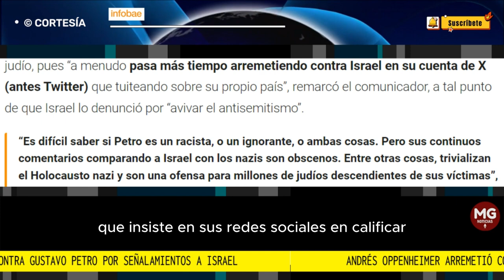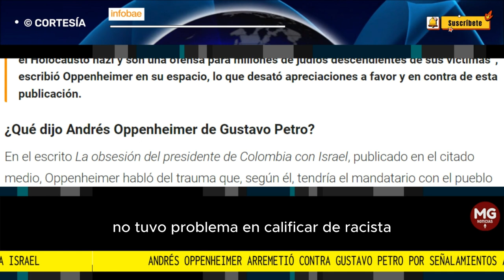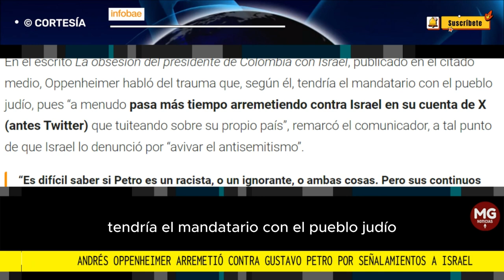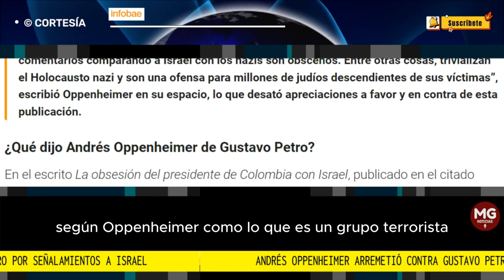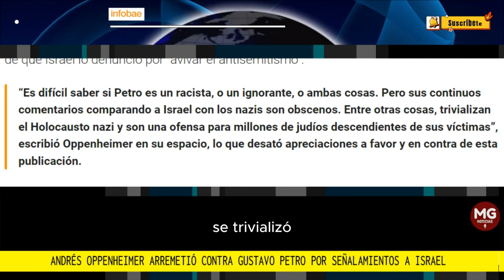🔷 ANDRÉS OPPENHEIMER ARREMETIÓ CONTRA GUSTAVO PETRO POR SEÑALAMIENTOS A ISRAEL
En el escrito La obsesión del presidente de Colombia con Israel, publicado en el citado medio, Oppenheimer habló del trauma que, según él, tendría el mandatario con el pueblo judío
FUENTE INFOBAE